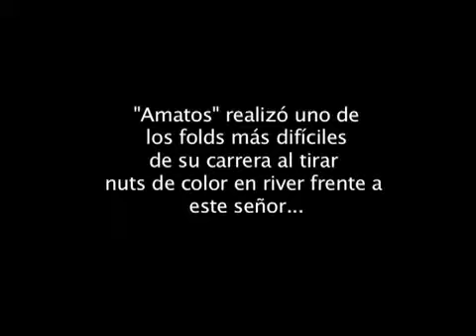2012 Entrevista a David Warady, verdugo de Amatos en las WSOP